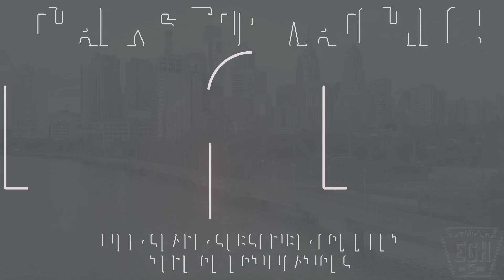Henderson Silver Knights 2022 Goal Horn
Henderson Silver Knights goal horn used during the 2021-22 AHL season at Orleans Arena in Paradise, NV.

🚨 Download the Hockey Horns Live App today! Play the goal horns of all 32 NHL teams! Live scoreboard with game synced horn and red light for your favorite team! Real-time and past scores for NHL games! Receive a notification with the sound of your team's horn when they score in live games!

🌐 Want to learn the name of a goal song, the type of horn, and more? Visit the Goal Horn Database, the best source for goal horns, worldwide!

😎 Join the EGH Elite Club today for studio version goal horn videos without reverb or crowd noise! Aspiring goal horn creators can also sign up for the Goal Horn Master Class today!

👕 Represent the channel with OFFICIAL Elite Goal Horns merchandise.